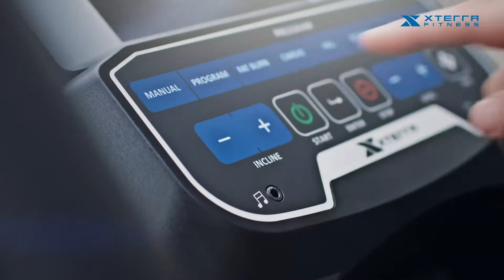Xterra FSX3500 Elliptical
With advanced ergonomics and biomechanics, plus incredible ease of use, the Xterra FSX3500 is the perfect tool for a consistent training routine. Features include 32 levels of resistance, 20 levels of incline, inbuilt workout programmes and a 6.5” LCD display.